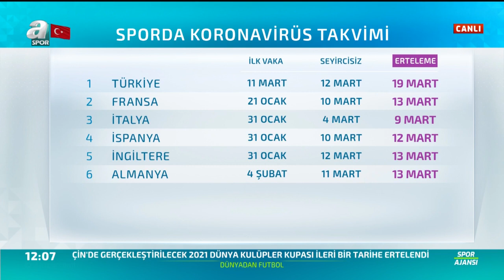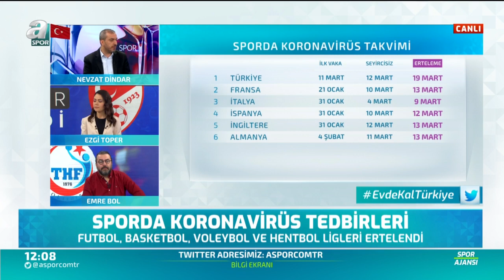Emre Bol: "Hangi Kupa Bir Candan Daha Önemli" / Spor Ajansı / 20.03.2020